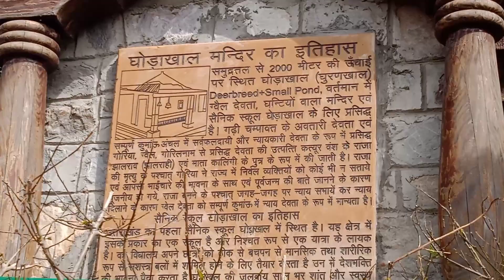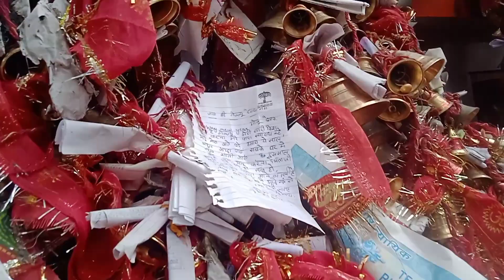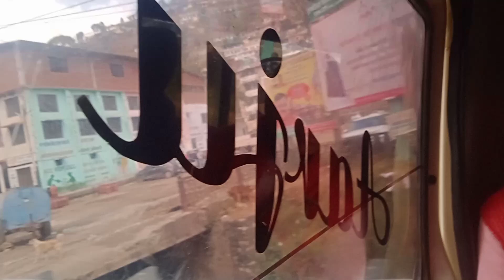Haldwani Railway Station to Ghodakhal Golu Devta Mandir, हल्द्वानी से घोड़ाखाल गोलू देवता मंदिर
हल्द्वानी से घोड़ाखाल मन्दिर कैसे पहुंचे
Haldwani railway station to golu devta mandir
भवाली से घोड़ाखाल मन्दिर कैसे जायें
Bhawali to Ghodakhal Golu Devta Mandir